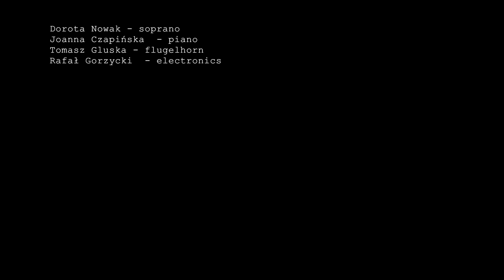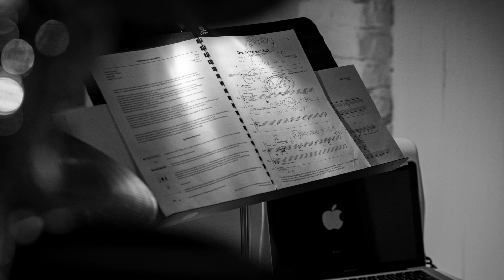Rafal Gorzycki - DIE ARIEN DER ZEIT for soprano, piano, flugelhorn & electronics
Dorota Nowak - soprano
Joanna Czapińska - piano
Tomasz Gluska - flugelhorn
Rafał Gorzycki - electronics

Recorded on  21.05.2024 in Concert Hall of Academy of Music in Bydgoszcz/Poland:

Kamil Kęska - sound engineering (studio)
Kosma - sound engineering (concert)
Michał Piórkowski, Dariusz Bareya - photography
Montage - Quas-Quasi

(txt)
German:

Es gibt Wahrheiten und Worte, die du heute nicht verstehst.
Es gibt Wege und Bücher, die einfach oder schwierig sind.
Jede Bewegung hat ihr eigenes Tempo, und jede Änderung hat ihre eigene Karte.

Alles wird wiederholt und in einem Kreis eingeschlossen.
Ein Kreislauf, in der Zeit verborgen.

Du kannst es nicht aufhalten, nicht überholen, nicht beschleunigen.
Du bist ein Kind, ein Erwachsener, ein alter Mann und gehst wieder außerhalb der Zeit.

Hör zu und sei aufmerksam.
Stell dein Instrument ein, laβ die Musik der Zeit erklingen.
Hör zu und sei aufmerksam. Deine Zeit ist zu Ende. Hör zu und sei aufmerksam. Unsere Zeit beginnt.

Zeit,
Zeit, Zeit, Zeit,
alles geshieht in der Zeit.
Oder auβer Zeit.

(trans. Elżbieta Welter)

Polish:

Czas, wszystko dzieje się w czasie... Lub poza nim...
Są prawdy i słowa, których dziś nie rozumiesz.
Są ścieżki i księgi, które są łatwe bądź trudne.
Każdy ruch ma swoje tempo i każda zmiana ma swą mapę.

Wszystko się powtarza i zamknięte jest w kole. To cykl ukryty w czasie.
Nie da się go zatrzymać, wyprzedzić, przyśpieszyć.
Jesteś dzieckiem, jesteś dorosły, jesteś starcem i znów odchodzisz poza czas.

Słuchaj i bądź uważny.
Nastrój swój instrument, niech zabrzmi muzyka Czasu.
Kończy się Twój Czas. Słuchaj i bądź uważny.
Zaczyna się Nasz Czas.
Czas, czas, czas, czas, wszystko dzieje się w czasie.
Lub poza nim...